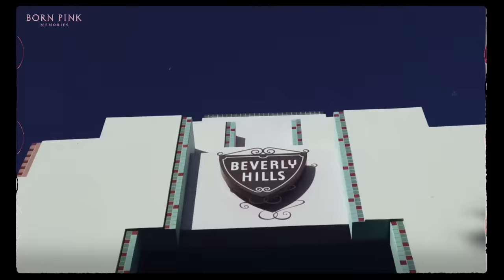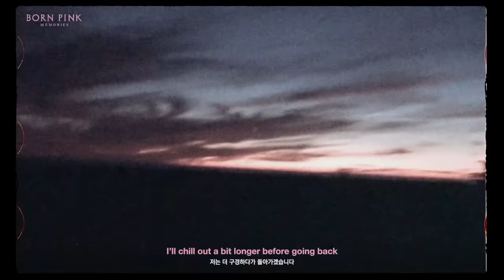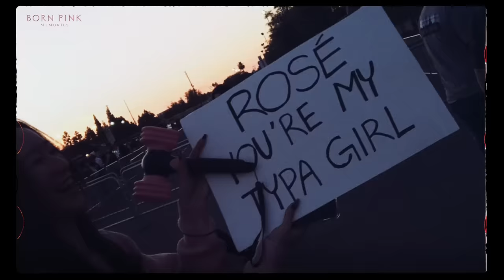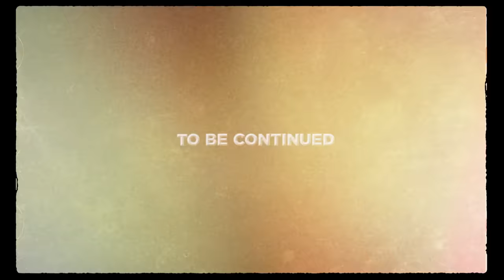BLACKPINK - ‘B.P.M.’ Roll #11